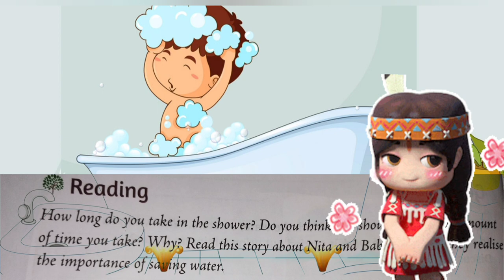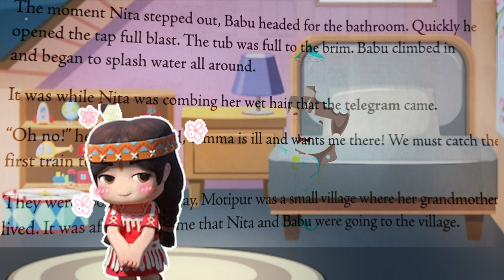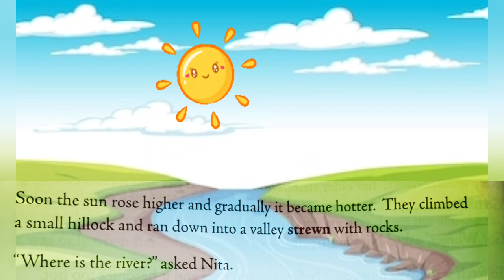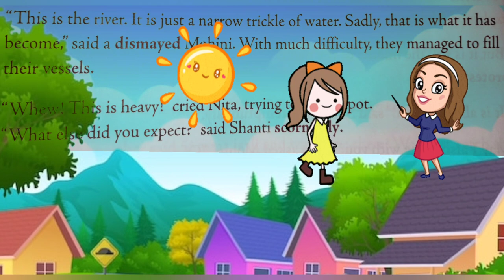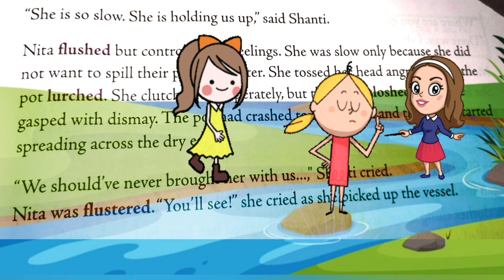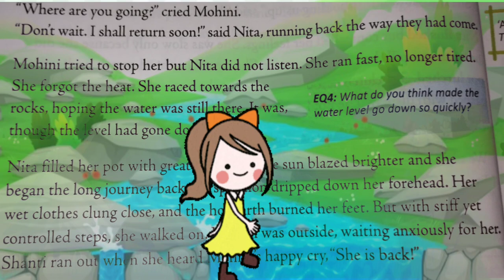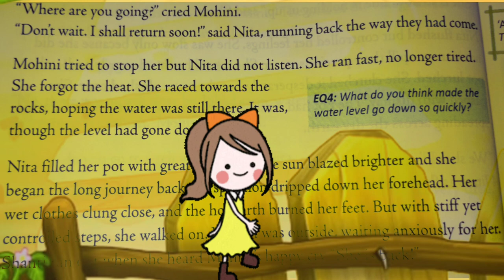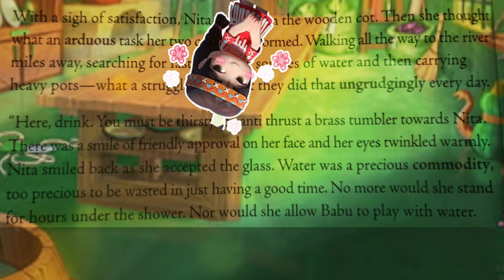A Pot Of Water, # EFINS English Book, Educational Story,# Class-5, Chapter - 3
It was a hot day. Nita stood under the shower. Jets of water streamed out from above. The heat had made her listless and fatigued. For a long time she stood there, eyes closed, letting the cool rivulets drip down her shoulders. It was only when Babu, her brother, banged on the door that she realised she had taken too long.

The moment Nita stepped out, Babu headed for the bathroom. Quickly he opened the tap full blast. The tub was full to the brim. Babu climbed in and began to splash water all around.

It was while Nita was combing her wet hair that the telegram came.

"Oh no!" her mother said, "Amma is ill and wants me there! We must catch the

first train to Motipur." They were soon on their way. Motipur was a small village where her grandmother

lived. It was after a long time that Nita and Babu were going to the village.

It was dark by the time they reached. Uncle, Aunt and their daughters, Shanti

and Mohini, met them at the door. "Grandmother is much better now," they said. Relieved, they all went to sleep. Nita was suddenly awakened by the sound of voices.

"What's the matter?" she cried, "Is everything all right?" Everything seemed strange

to her for she had never slept in a mud walled, thatched home before.

"She is scared," laughed Shanti. "These city people..."

"Keep quiet, Shanti!" her elder sister, Mohini scolded her and turned to Nita. "Go back to sleep, Nita. We have to go, that is why we are up." "Go? Where?" asked Nita in surprise.

"To fetch water. We must do it before the sun rises and it becomes too hot,"
explained Mohini.

"But it is still the middle of the night!" protested Nita.

"It is almost dawn!" said Shanti contemptuously.

"May I also come with you?" Nita asked Mohini. "Of course, if you want to," smiled Mohini. "What will she do?" Shanti protested. "Let her come. She can carry Ma's pot, since Ma is busy today. Hold this, Nita," and Mohini handed her a big brass pot.

They set out. Nita saw that the ground was dry and parched. Cracks had formed on the brown earth and everything was yellow.

"We've had no rains this year," said Mohini. "The well in the village dried up too. We have to go a long way to find water."

"Aren't there any taps?" Nita asked.

"No, there was a tank close by. It had some water. But it slowly dried and turned into slush," Mohini explained. up

"Where do you go to fetch water?" asked Nita.

"There is a little rivulet four miles away. It is a long walk and we get very tired,"

Mohini shrugged her shoulders. "But what to do?"

Soon the sun rose higher and gradually it became hotter. They climbed a small hillock and ran down into a valley strewn with rocks.

"Where is the river?" asked Nita.

"This is the river. It is just a narrow trickle of water. Sadly, that is what it has become," said a dismayed Mohini. With much difficulty, they managed to fill their vessels.

"Whew! This is heavy!" cried Nita, trying to lift her pot. "What else did expect?" said Shanti scornfully. you

The load seemed to increase with each step Nita took.

Her hands and shoulders began to get cramps. Shanti and Mohini, who had walked confidently ahead, turned around and waited impatiently for her

"She is so slow. She is holding us up," said Shanti.n

Nita flushed but controlled her feelings. She was slow only because she did not want to spill their precious water. She tossed her head angrily and... the pot lurched. She clutched it desperately, but the water sloshed over. She gasped with dismay. The pot had crashed to the ground and the water started spreading across the dry earth.

"We should've never brought her with us..." Shanti cried. Nita was flustered. "You'll see!" she cried as she picked up the vessel.
"Where are you going?" cried Mohini. "Don't wait. I shall return soon!" said Nita, running back the way they had come.

Mohini tried to stop her but Nita did not listen. She ran fast, no longer tired. She forgot the heat. She raced towards the rocks, hoping the water was still there. It was, though the level had gone down.

Nita filled her pot with great difficulty. The sun blazed brighter and she began the long journey back. Perspiration dripped down her forehead. Her wet clothes clung close, and the hot earth burned her feet. But with stiff yet controlled steps, she walked on. Mohini was outside, waiting anxiously for her.

Shanti ran out when she heard Mohini's happy cry, "She is back!" "And she has brought the water too!" There was surprise in Shanti's voice as well as a tinge of respect.

With a sigh of satisfaction, Nita flopped on the wooden cot. Then she thought what an arduous .

"Here, drink. You must be thirsty." Shanti thrust a brass tumbler towards Nita. There was a smile of friendly approval on her face and her eyes twinkled warmly. Nita smiled back as she accepted the glass. Water was a precious commodity, too precious to be wasted in just having a good time. No more would she stand for hours under the shower. Nor would she allow Babu to play with water.